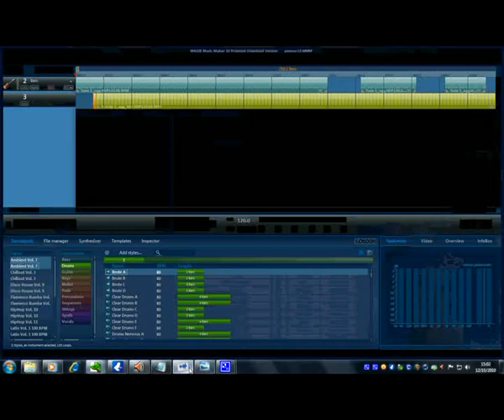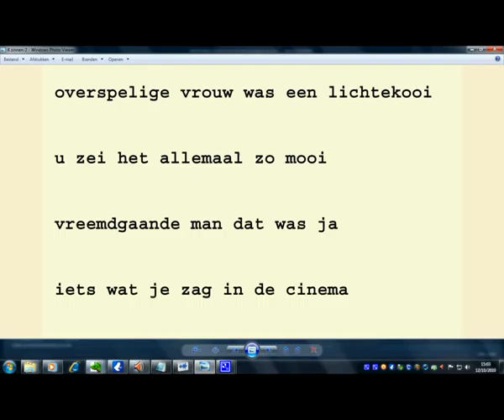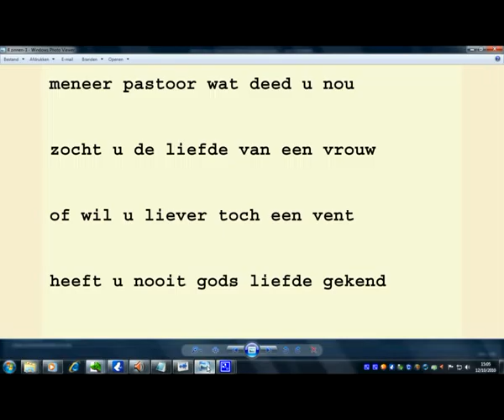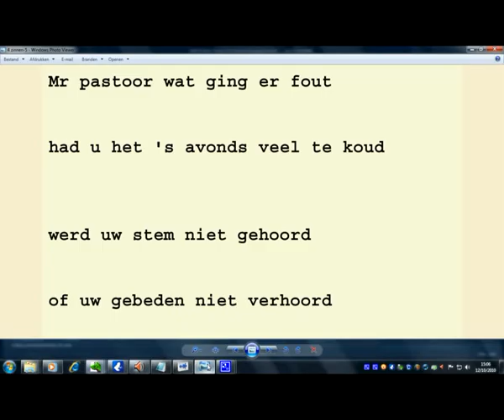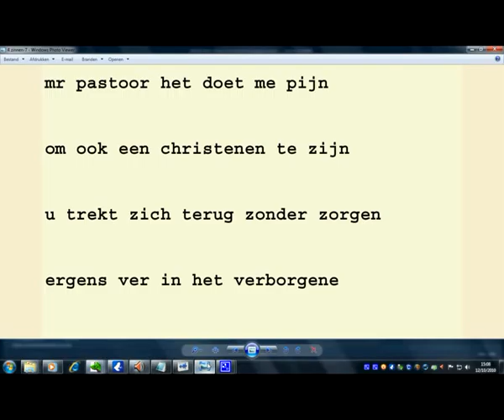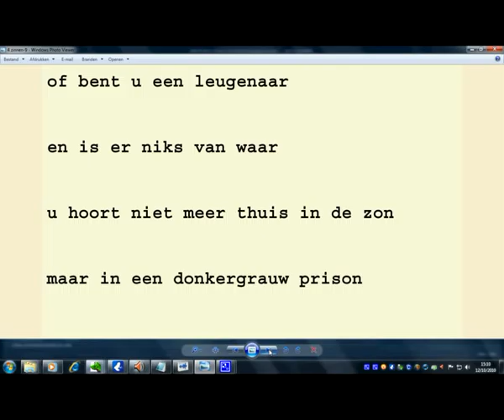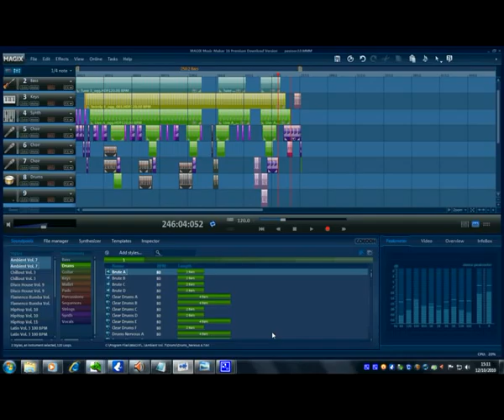Vangheluwe song.avi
Vangheluwe song of liedje voor de kerk is speciaal door mij geschreven naar aanleiding van de actualiteit, muziek gemaakt door gebruik te maken van musicmatch musicmaker, stem digitaal toegevoegd (loopt niet steeds even synchroon)...video gemaakt dmv camstudio. allemaal nogal amateuristisch maar hé, ik ben dan ook een amateur hé. geniet ervan